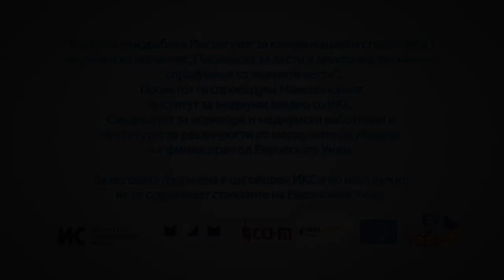Жртва на лажна вест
Локален ТВ канал објавува дека контролата на летање во Белград не можела да воспостави комуникација со пилотите на авионот на една странска компанија на релација Скопје – Виена и има сомневања дека се работи за киднапирање. А во тој авион твои најблиски роднини! Пот те облива во секундата и во паника излетуваш од дома по пижами во правец Скопски аеродром. Стигнуваш на аеродромот, сосема избезумена, а во меѓувреме ТВ каналот им се извинил на гледачите поради погрешно пренесената вест според која станувало збор за авионот на релација Софија – Виена. И сега чаре?